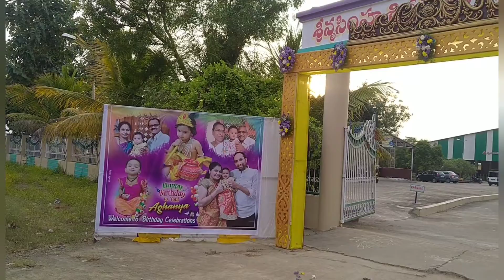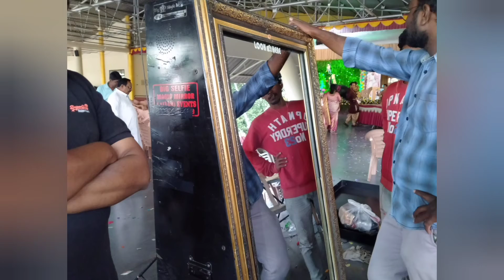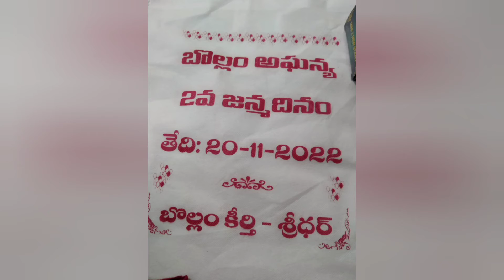మా మనుమరాలు అఘన్య బర్త్ డే ఫంక్షన్+తిప్పతీగ ఆకులు సర్వరోగ నివారిణి